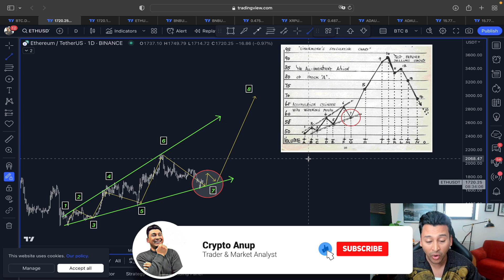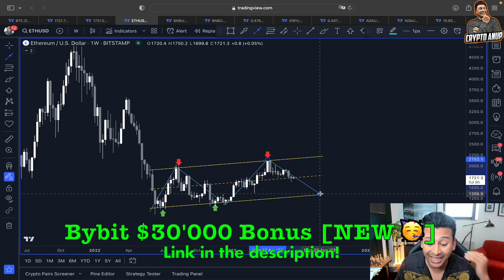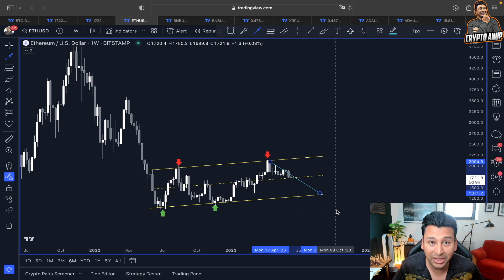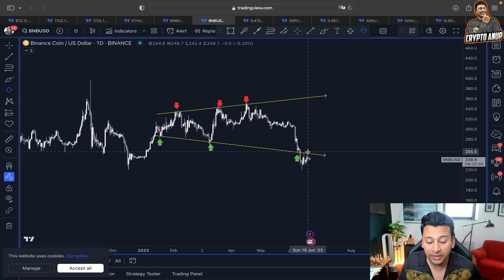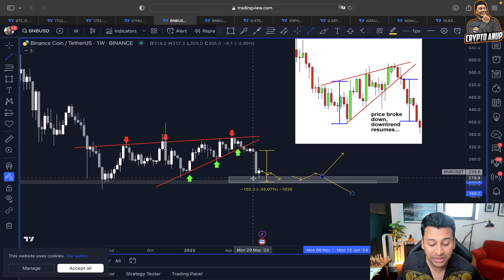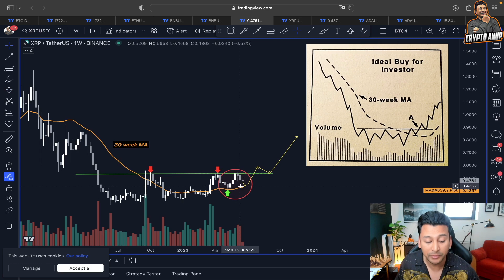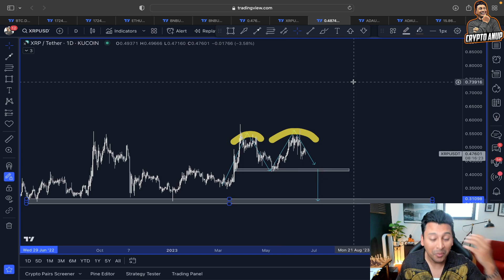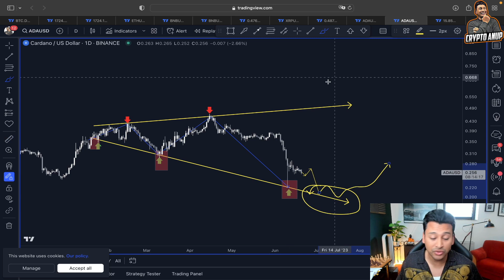**I AM BUYING** ETH, BNB, ADA & XRP IS ABOUT TO BURST!!!!!!!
🔥 Bybit $30'000 Deposit Bonus [NEW 🥳]

⏰ Time Stamps ⏰